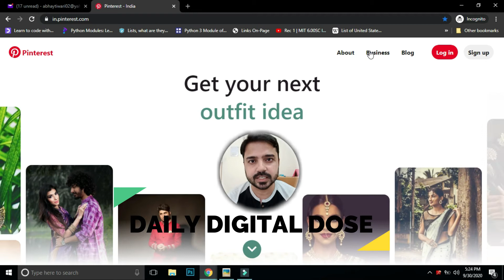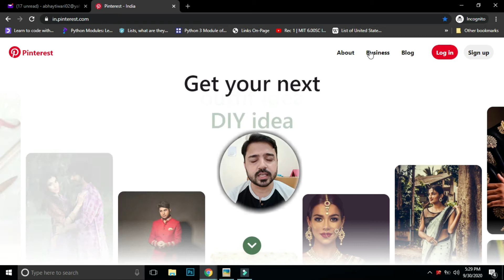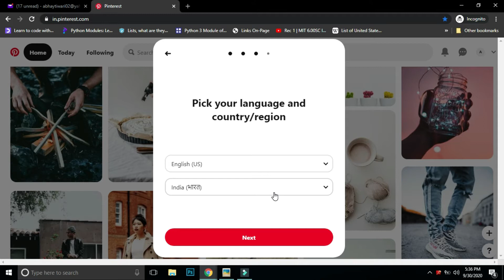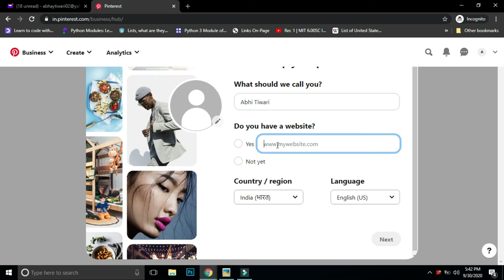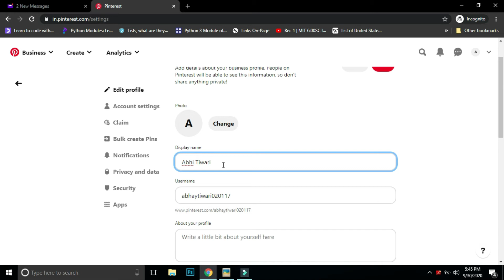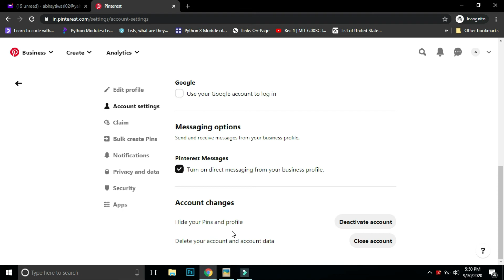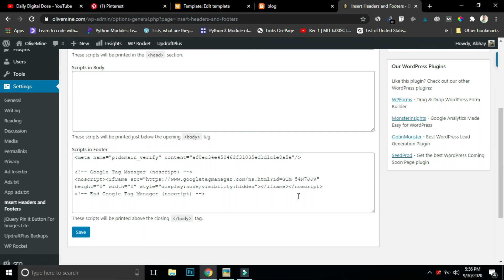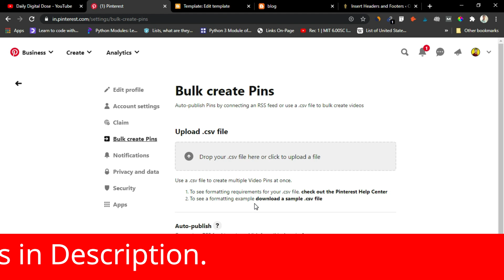📌[Ep:- 1] How to Create A Pinterest Business Profile/Account in Hindi | Pinterest Traffic Secrets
How to Create A Pinterest Business Profile/Account in Hindi | Pinterest Traffic Secrets Course Free | Pinterest Account Creation | Pinterest Sign Up | Make a Pinterest account |Pinterest Tips Get Free Traffic 2021 | Get Free Instant Traffic to your Blog |

Hey Guys, From this video, I am going to start a free Pinterest Traffic Secrets Course in Hindi for everyone who wishes to learn Pinterest. Pinterest is the best social media to drive targeted traffic to your new blog and make it successful within months. But, it's a bit complicated to understand. But in this video, I will explain and show each and everything so that you can learn everything on Pinterest. Pinterest has great organic and targeted traffic potential and that's why it is best for driving traffic on your blog in comparison to other social media.

So friends watch this video till the End to learn and everything in this video.

You can access all videos of this free Pinterest traffic secrets course on my youtube channel by accessing Playlist.

If you are just new and want to learn how to start a Money Making Blog in a Minute the just watch this:-